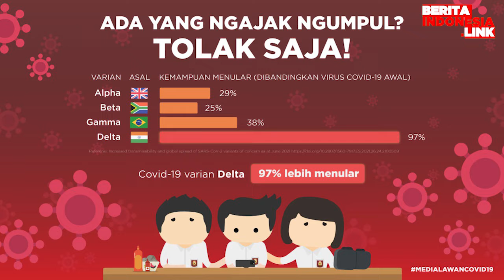Siti Badriah Kesal Lagi Hamil Malah Didoakan Cerai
siti badriah,
krisjiana baharuddin,
berita indonesia link,
geram,

Siti Badriah tengah menikmati kehamilan pertamanya setelah menikah dengan Krisjiana Baharudin. Pedangdut yang satu ini rupanya tak lepas dari sorotan mulai dari pujian hingga nyinyiran.